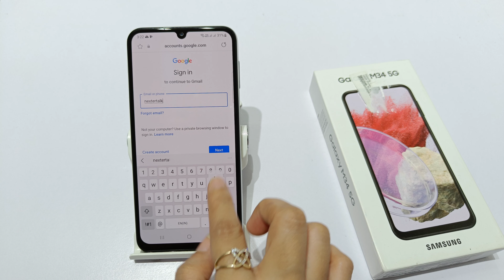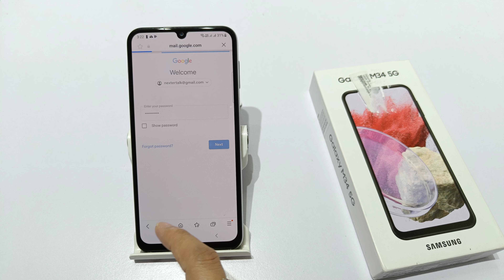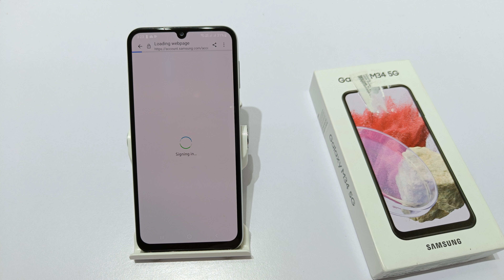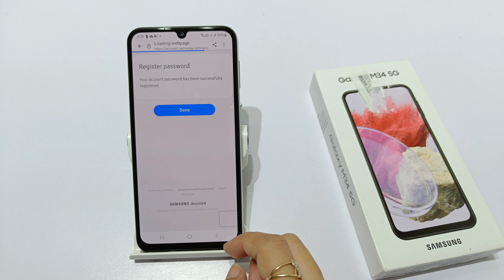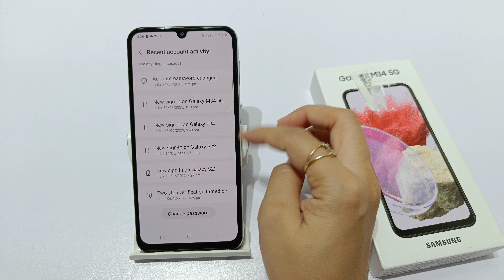How to create samsung account in mobile ,Samsung account login kaise kare | Samsung account Setting